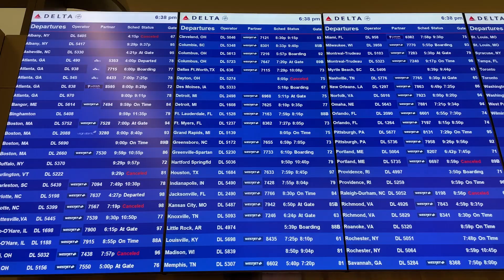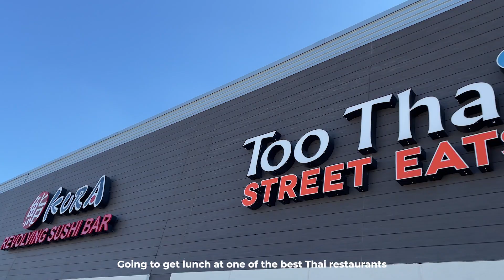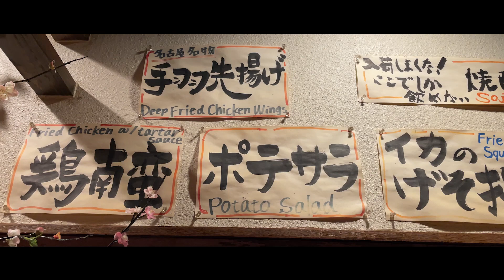After the Case | Visiting my brother (Private Equity Associate) in Texas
After wrapping up my current case, I visited my brother in Texas for the weekend.

My filming gear:
Camera (just my iPhone)
Portable microphone
Podcasting mic
Tall tripod
DJI iphone gimbal (for cinematic shots)
Lighting kit